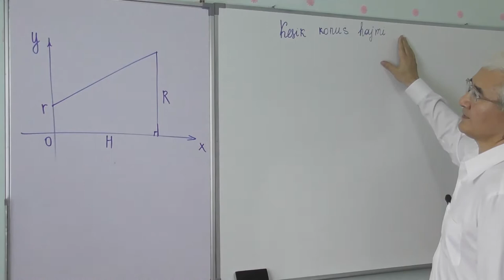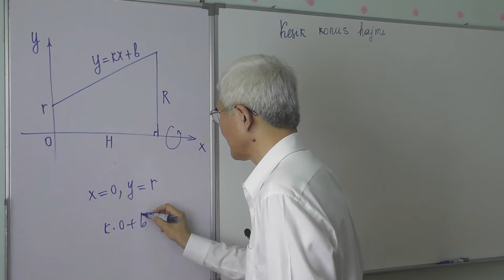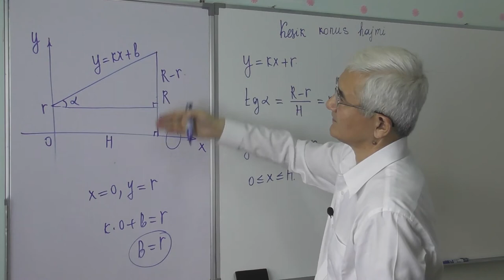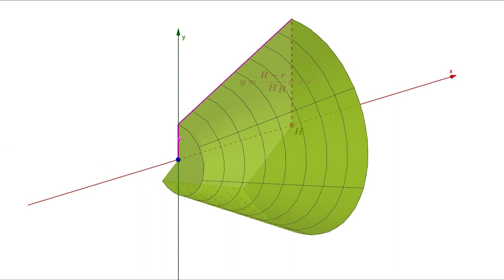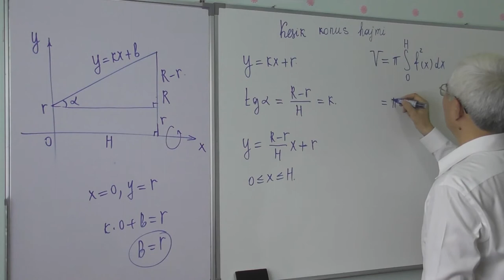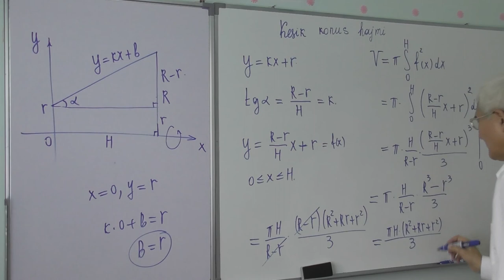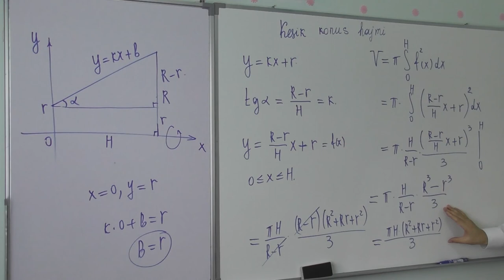14 34 Kesik konus hajmi